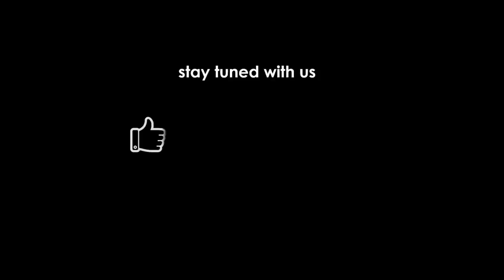Why did Lord Rama banish Mother Sita?( English) by Dr.Nitaisevini Mataji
English zoom Class given for Central Newjersey devotees in April 2022